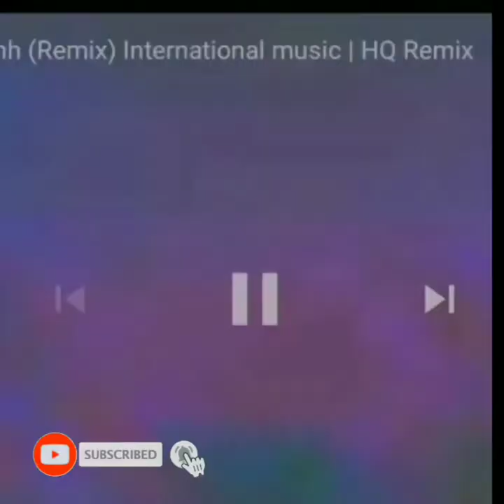mini Nonstop v33 SHADOW MIX 2020 (ddj jomar,,)